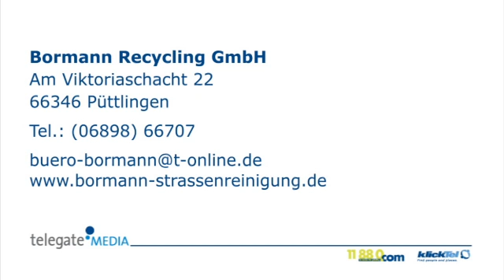Container Püttlingen Bormann Recycling GmbH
Bormann Recycling GmbH in Püttlingen ist Ihre erste Wahl, wenn Sie nach Container oder Bauschuttentsorgung suchen. Für mehr Informationen erreichen Sie uns unter der Telefonnummer (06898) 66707 oder schauen Sie direkt vor Ort vorbei: Am Viktoriaschacht 22, 66346 Püttlingen. Besuchen Sie uns auch unter der oben genannten Webadresse!